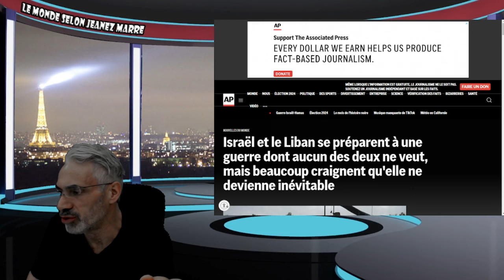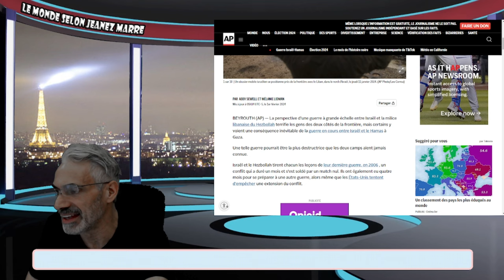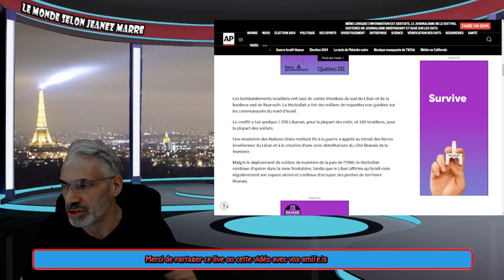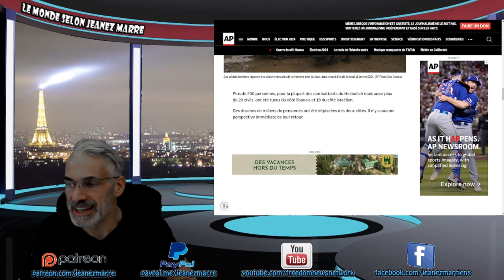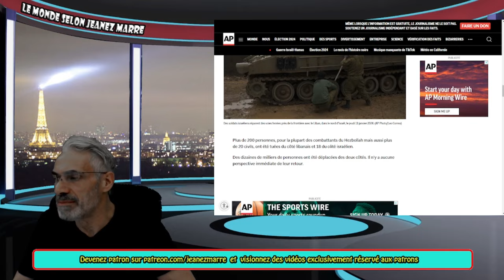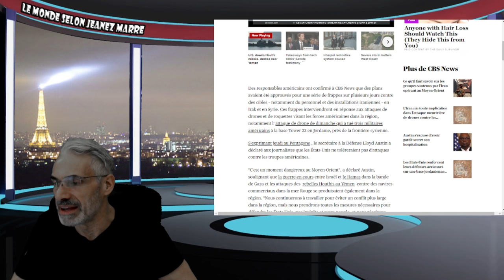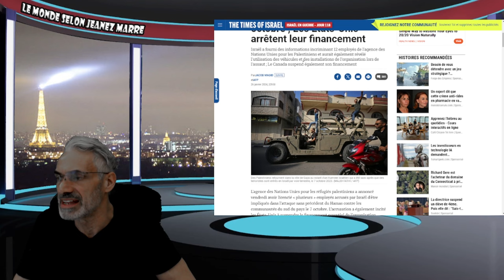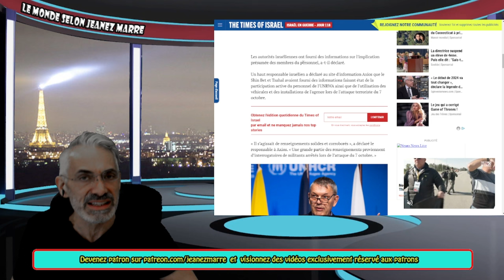DERNIÈRE HEURE; VRAIMENT CA SENT MAUVAIS TRÈS MAUVAIS !